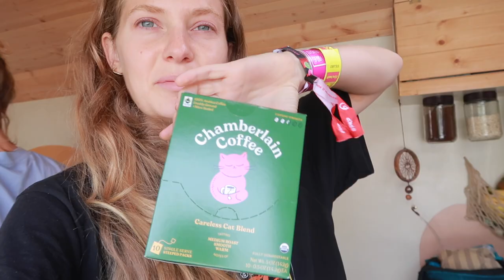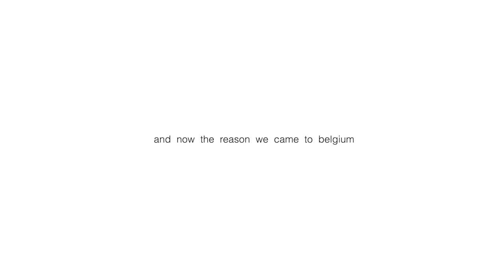we went to a four day festival in belgium / an accurate vlog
we went to belgium for pukkelpop festival to see tame impala and jack harlow. jack please call us if you see this xx

chapters:
00:00 i. intro
00:19 ii. day one
02:35 iii. day two
06:08 iv. day three
08:34 v. day four
09:35 vi. recap

vinted: @iriswellen

about me
living in: Nijmegen, The Netherlands
working: innovation & strategy agency, Strijp-S
vlog camera: Canon PowerShot G7X Mark II and Sony ZV-E10
what do i use to edit: final cut pro x